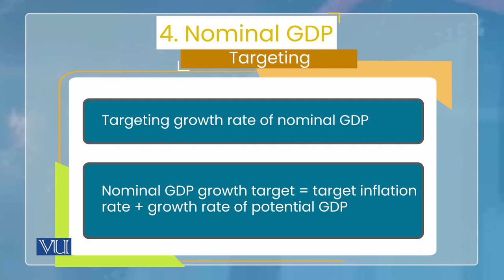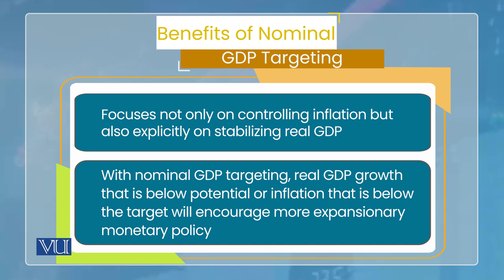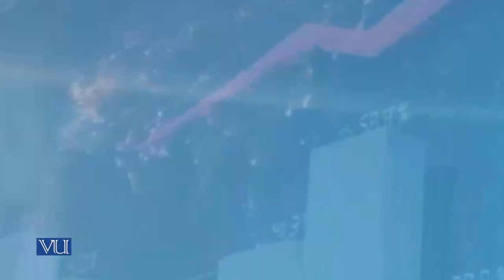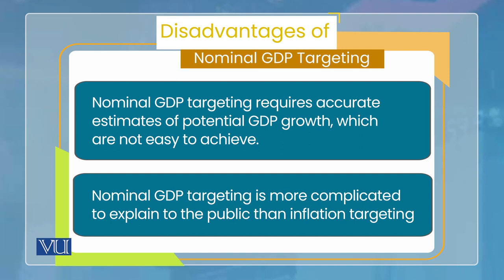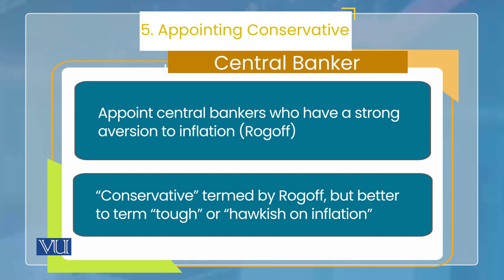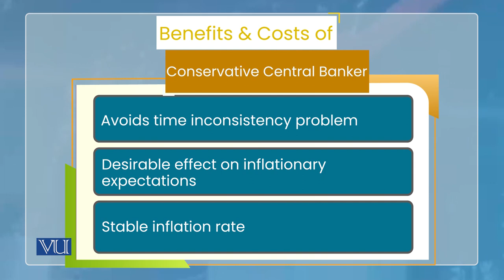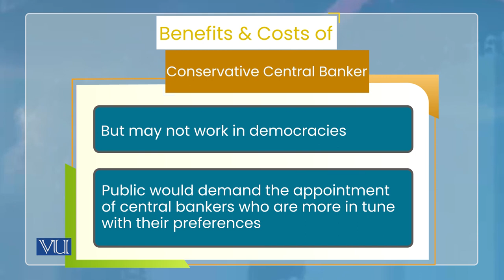Monetary Economics | ECO604_Topic170